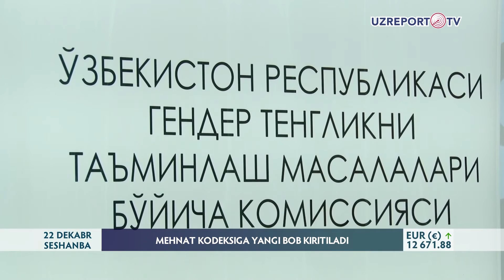Tanzila Narbayeva : zoʼravonlik holatlarini tartibga soluvchi qonun yoʼq edi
Bugungi kunda boshqaruv lavozimlarida ishlovchilarning 26,6 foizini ayollar tashkil etadi. Xususan, Oliy Majlis quyi palatasida faoliyat yurituvchi deputatlarning 32 foizi, Senat hamda mahalliy kengashlarda esa 25 foizi xotin-qizlardan iborat. Maʼlumotlarga koʼra, avval ushbu koʼrsatkich 2 barobarga kam boʼlgan. Raqamlar kattalashmoqda, ayollarning huquqlarini taʼminlash, zoʼravonlikka qarshi kurashish hamda gender tenglik masalalari ham alohida oʼringa ega boʼlmoqda. Аmmo mamlakatimizda shu vaqtgacha ushbu masalalarni tartibga soluvchi qonun boʼlmagan. Bu haqda Oliy Majlis Senati va ayni damda Gender tenglikni taʼminlash masalalari boʼyicha komissiyasi raisi Tanzila Narbayeva ishtirokida oʼtkazilgan yigʼilishda maʼlum qilindi.